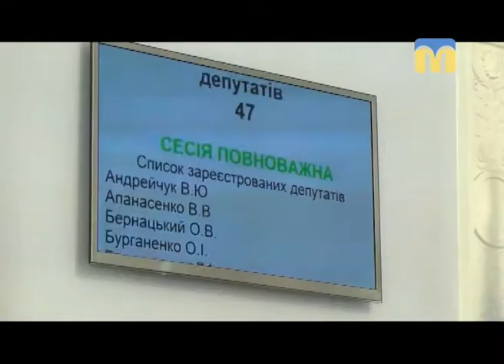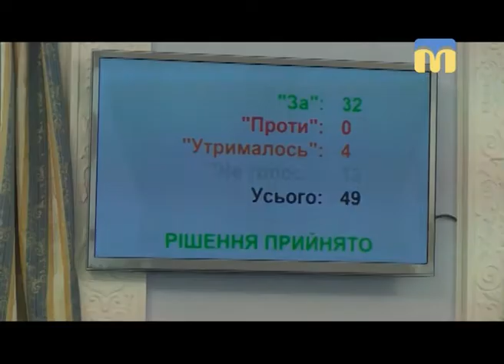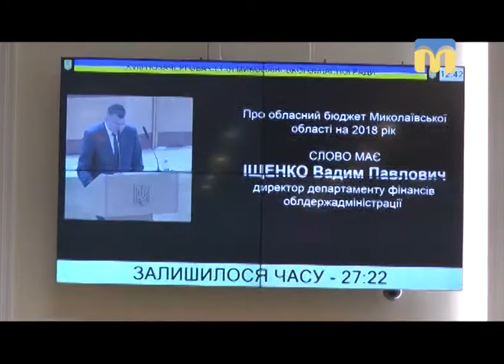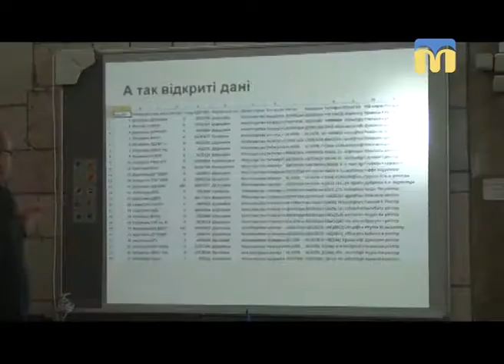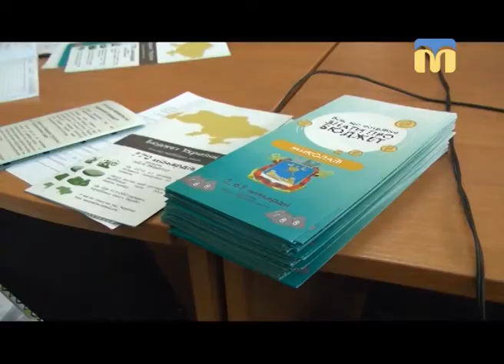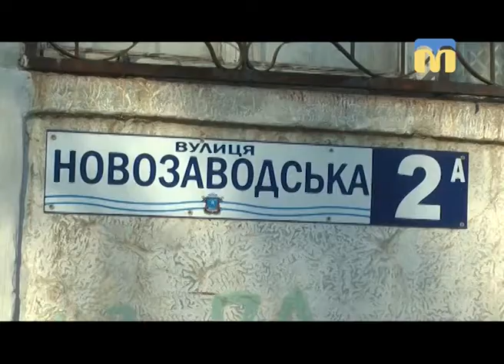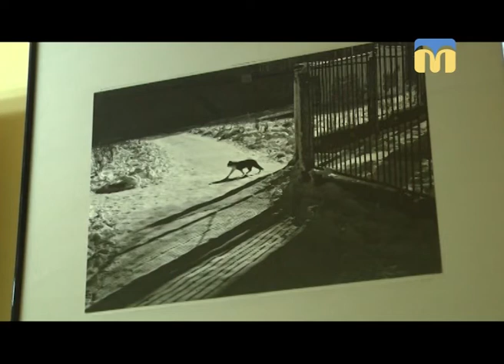Телевізійні новини Миколаївщини (вечірній випуск новин) – 21.12.2017